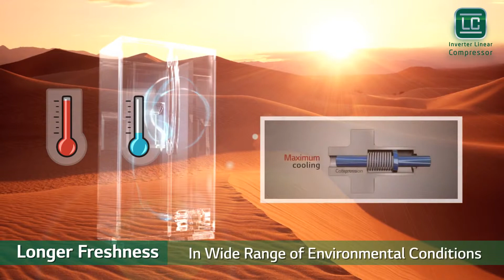2014 LG Refrigerator Inverter Linear Compressor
The compressor is a refrigerator's heart.
LG Inverter Linear Compressor refrigerators offer outstanding benefits such as 'Less Noise' and 'Energy saving' for you.
'Simple Mortion, Better Performance!'